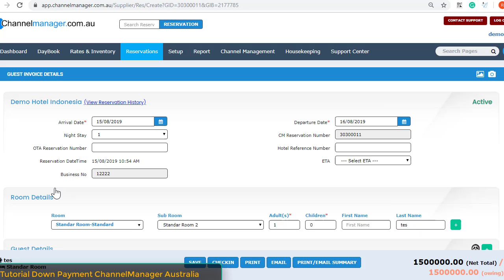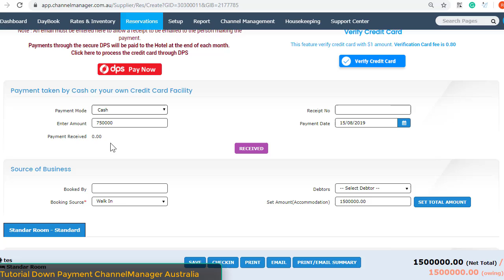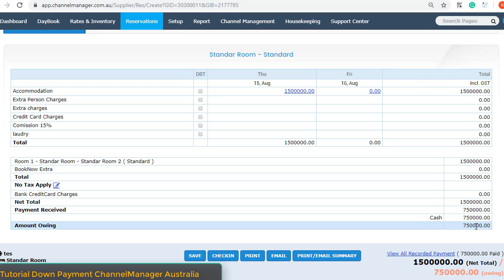Tutorial setup Down Payment Channelmanager Australia